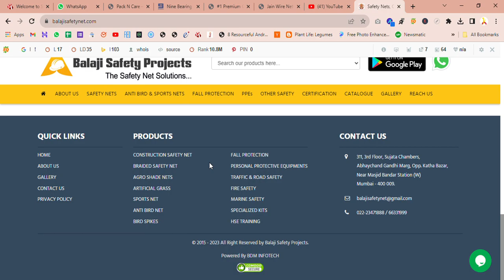Safety Nets, Construction Safety Nets, Agro Shade Nets, Anti Bird Nets, Pigeon Safety Nets, Bird Net